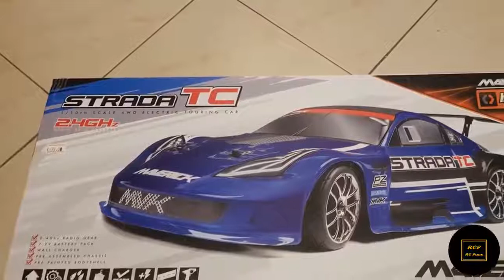First Photos Maverick Strada TC by HPI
This is my fun channel, you'll find everything hobby related, rc cars, rc boats and rc planes and rc vehicles in general.